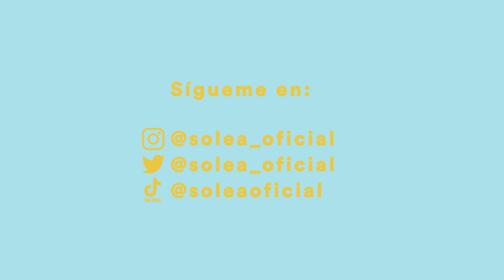HACEMOS UNA SUPER GALLETA POR NAVIDAD 🍪🎅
¡Feliz Navidad!

🤩 ¡Hola Soleantes! 🤩 ¡Hoy hacemos una receta casera buenísima para que la hagáis en casa estas navidades! 💖